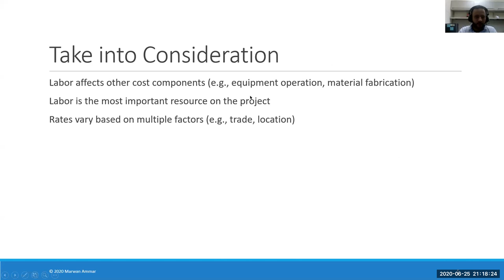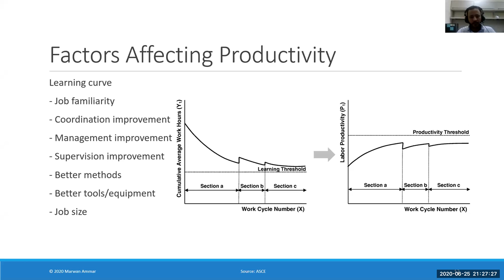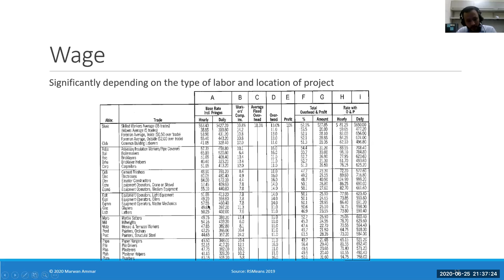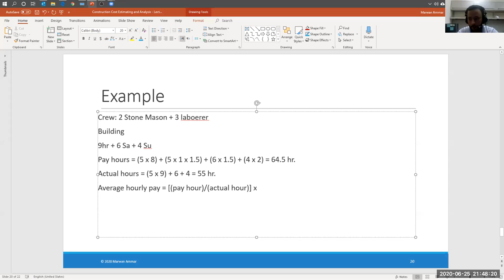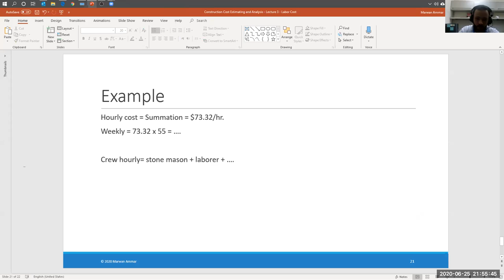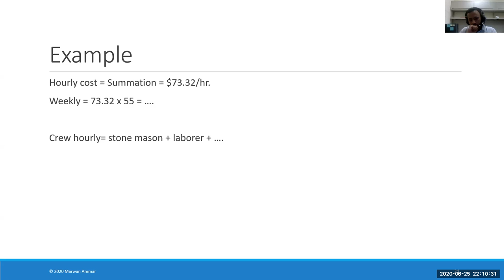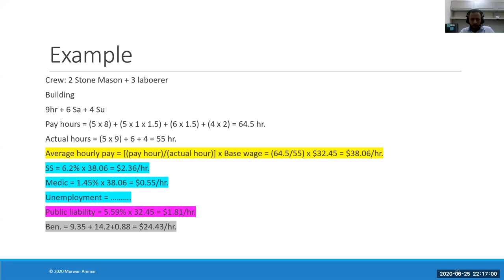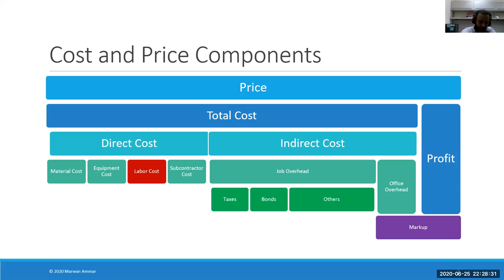Construction Cost Estimating and Analysis Free Course Lec No 03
Construction Cost Estimating and Analysis - Lecture 3 - Labor Cost